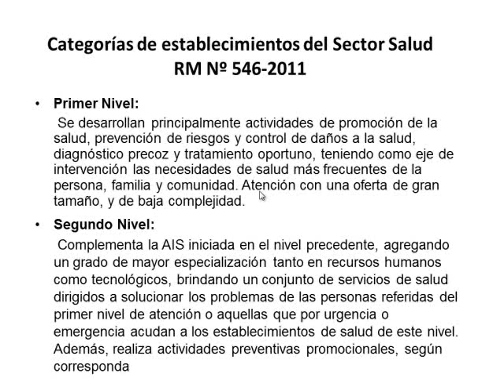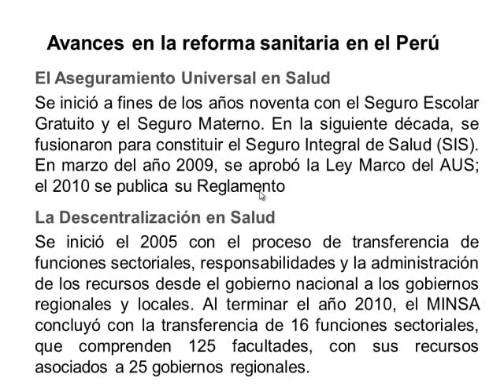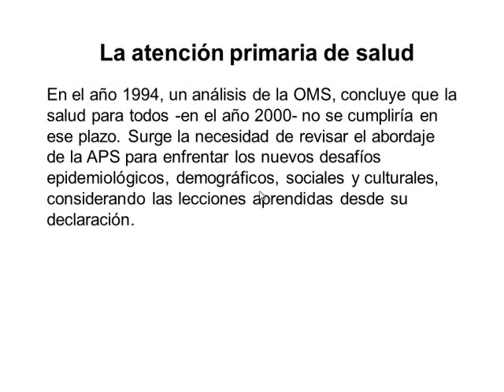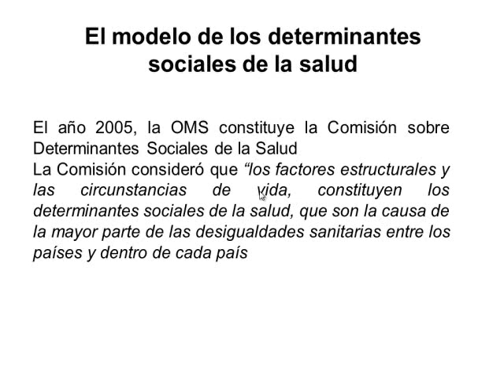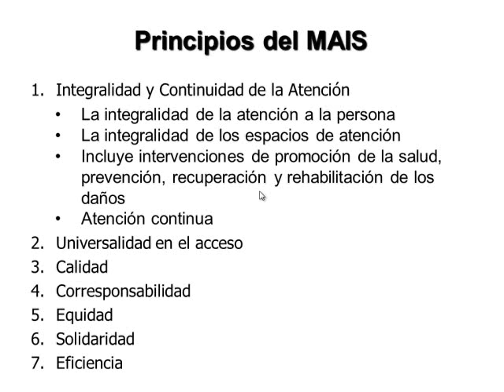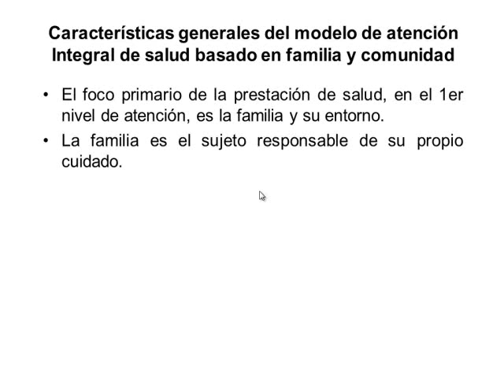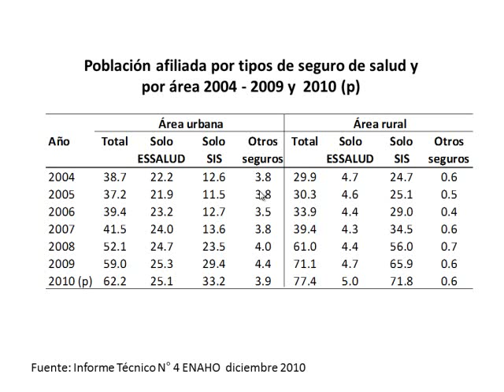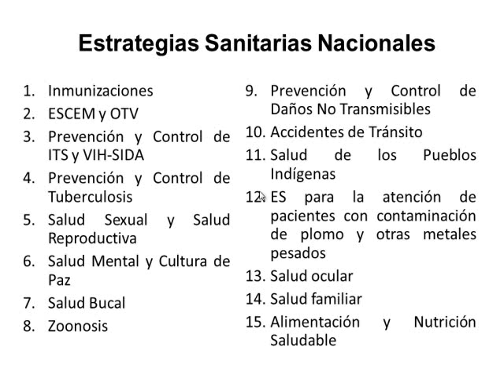Tmmed Salud Pública - Sp pachas 3 2